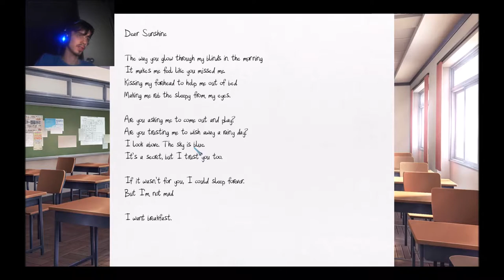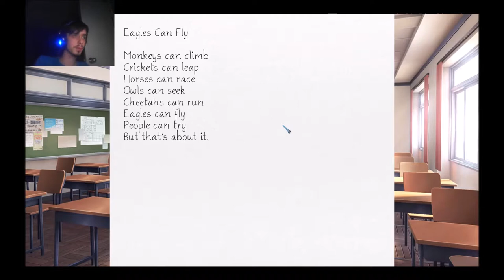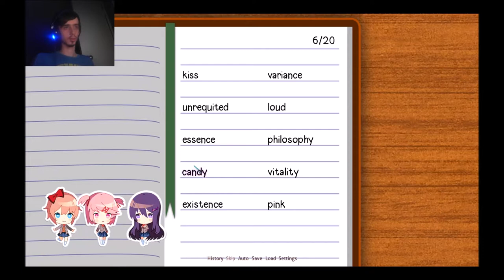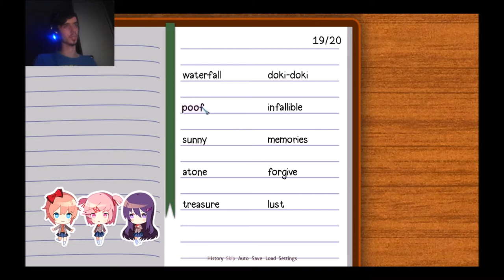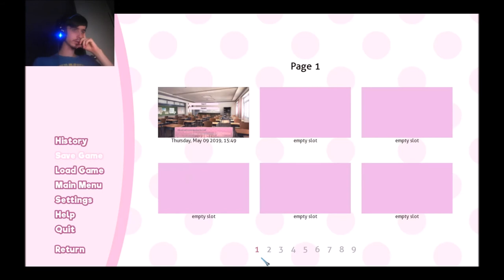Doki Doki Literture Club Part 3:OHHH BURN!!!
It has been 2 mouths sense I've played Doki Doki Literture Club,but here it is!
Sorry,I slept to much soo I had to uploaded at this time lol

Game link!